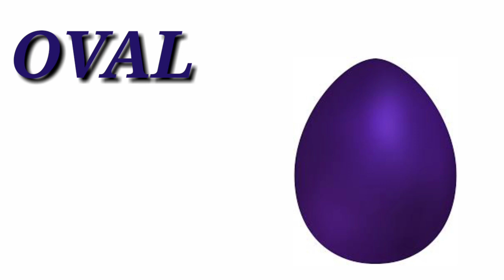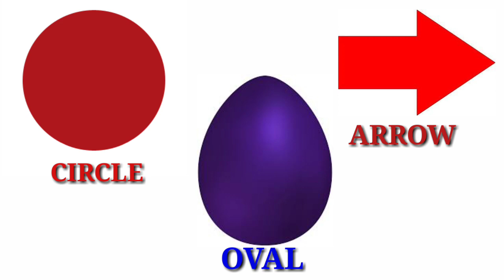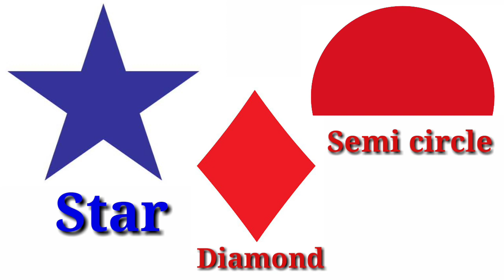Different shape name useful list of geometric shape with image and musical sound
List of shape in english with American English pronunciation
Rhombus
square
rectangle
Oval
Circle
Semi circle
Diamond
  Cross
Heart
Cube
cuboid